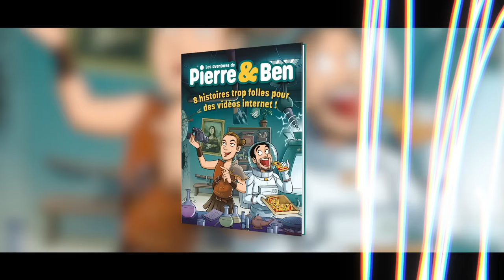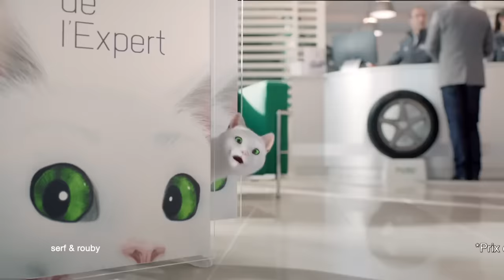Ces gens sont méga connus #2 (mais leur visage ne vous dira rien)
On a pris un vrai plaisir à écrire ces histoires, et je pense que vous retrouverez bien notre style d'humour dans les personnages de Pierre & Ben !

Merci à mes acolytes de toujours @BenjaminVerrecchia et @fredvanlong

Ma seconde chaîne : @PierreCroceVolume2
Ma chaîne de formats courts : @pierrecroceenshort2314

Cadrage : David Nouveau - Thibault Guieu - Mathieu Monconduit
Montage : Maïlys Gouider
Mixage : Robin Grayson

Motion Design : Maïlys Gouider
Responsable de production : Thomas Mouy
Chargée de production : Cloé Pedrazzini

Miniature : Lucas Blettner